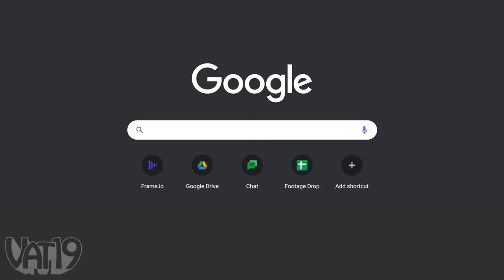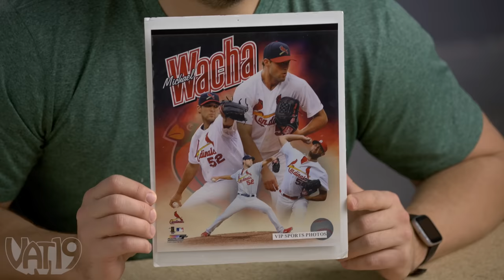$1000 if You Can Break This Toy in 1 Minute • Break It To Make It #53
Could you tear through a rubbery fidget toy with a box of noodles? Or topple a gummy Eiffel Tower with a loaf of bread? Our players have 60 seconds and an arsenal of puns to make it happen!

00:00 Intro
00:14 Mac N' Squeeze
03:17 Venus Fly Trap Squishable
05:28 Feel Goo!
07:24 Gummy Landmarks
08:57 Big Money Bonus Round!